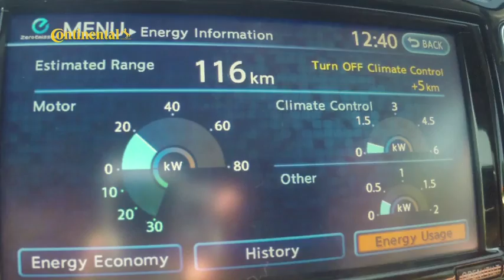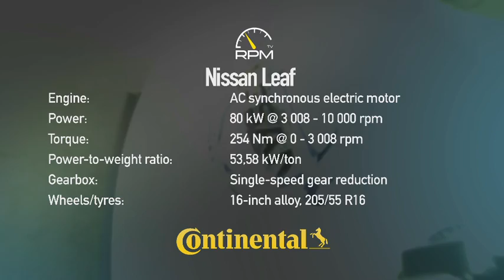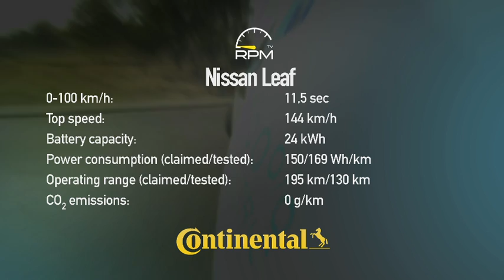Episode 324 - Nissan Leaf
Engine: AC synchronous electric motor
Power: 80 kW @ 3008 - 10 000 rpm
Torque: 254 Nm @ 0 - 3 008 rpm
Gearbox: Single-speed gear reduction
Wheels: 16-inch alloy, 205/55 R16

0-100km/h: 11.5 sec
Power consumption (claimed/tested): 150/169 Wh/km
Operating range (claimed/tested): 195 km/130 km
C02 emissions: 0 g/km

Pros: Well specced. Silent, comfortable drive
Cons: Limited range and charging infrastructure
Price as tested: R485 900
Retail Price: R485 900